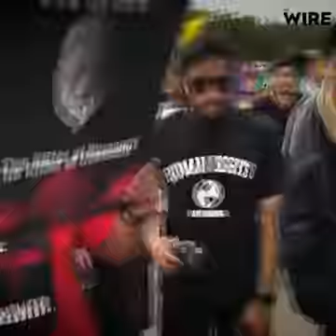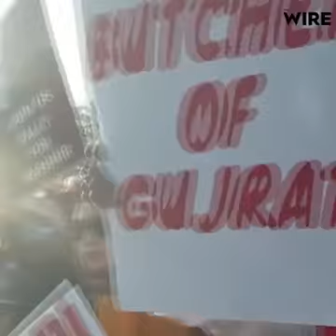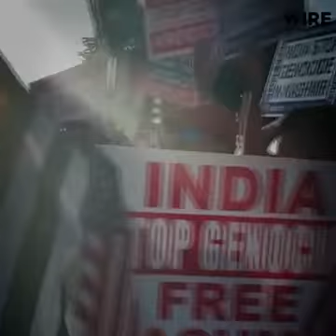Video from TheWire.In Featuring Hindus4HR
Sunita is featured in this video from the Howdy Modi rally in Houston published by TheWire.IN